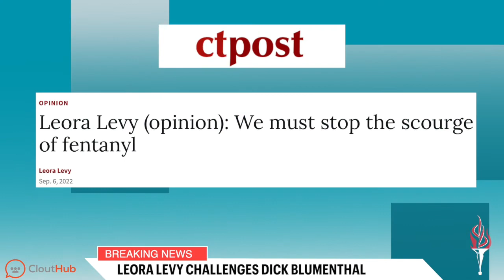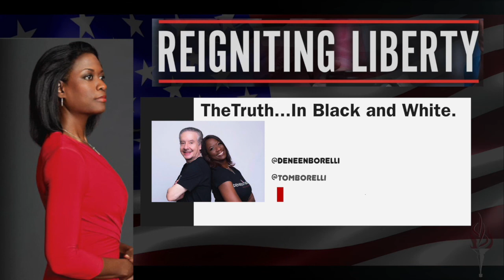Leora Levy Slams Dick Blumenthal in CT Senate Race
Fox News contributor Deneen Borelli and Newsmax TV contributor Tom Borelli Ph.D. delivering the truth in black and white with Connecticut Republican candidate Leora Levy running against Democrat incumbent Dick Blumenthal.